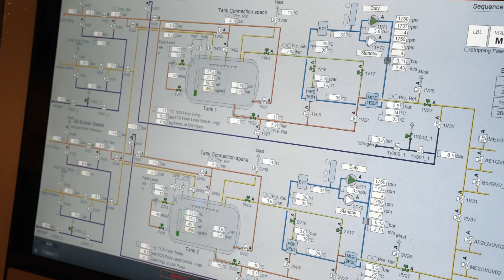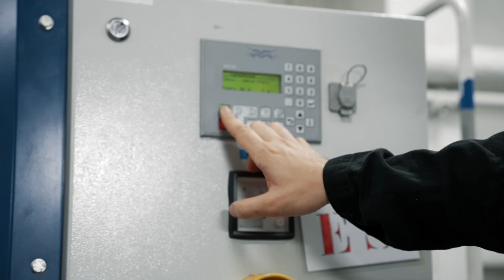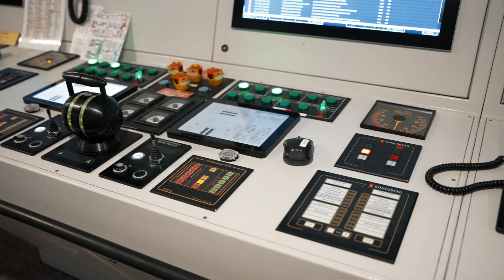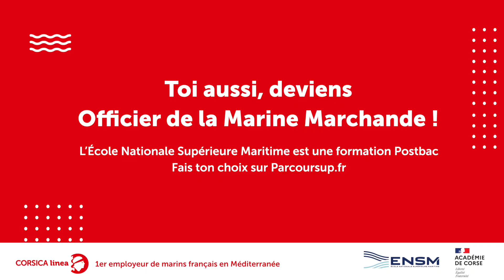Mon métier d'Officier machine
Ton avenir en mer commence ici ! Découvrez le portrait et les missions quotidiennes de Pascal, officier machine à bord du navire A Galeotta de la compagnie maritime CORSICA linea.

Toi aussi deviens Officier de la Marine Marchande!
L’École Nationale Supérieure Maritime est une formation postbac - Fais ton choix sur Parcoursup.fr